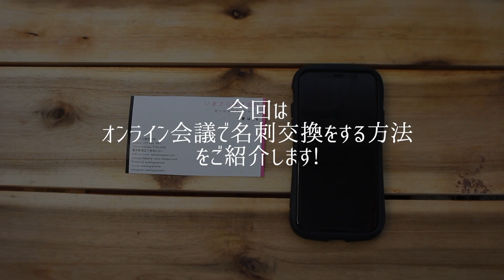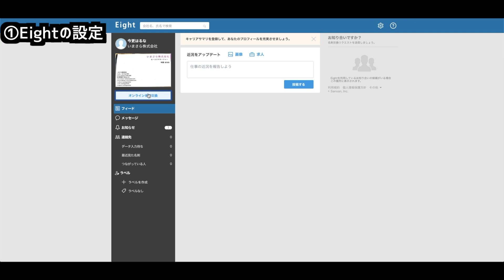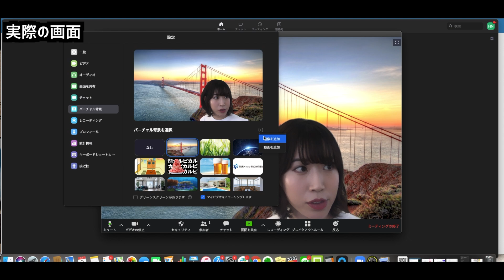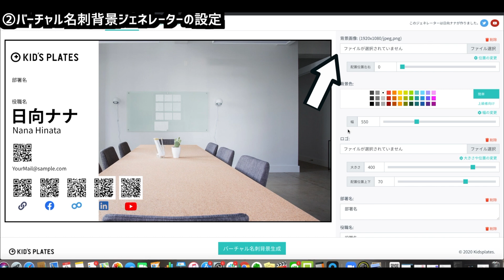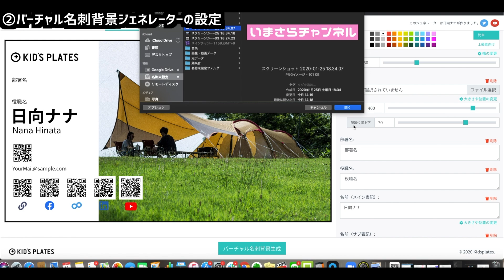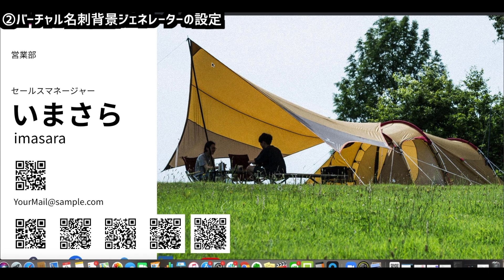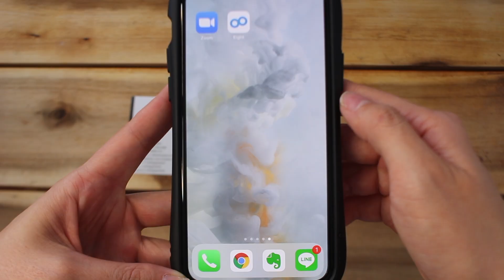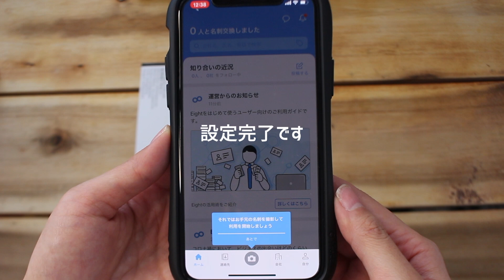営業の新常識！？名刺交換はZoom背景で出来ちゃいます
みなさんこんにちは！はるなです😊動画を見てくださって本当にありがとうございます！
今回は、いまさら聞けない「オンライン会議で名刺交換をする方法」
をご紹介しました。

動画でご紹介したサービスは以下URLから利用できます。

・バーチャル名刺背景ジェネレーター

◇目次◇
2:36　Eightオンライン名刺交換機能の使い方
5:51　バーチャル名刺背景ジェネレーターの使い方
10:54 　Eightの始め方

◇過去動画◇
もっとZoomを使いこなす！便利で楽しい6つのポイント【Zoom飲み】【顔補正】【バーチャル背景】

◇自己紹介◇
1991年生まれの29歳、社会人歴8年目、
大阪市内のIT企業で営業マネージャーをしています。

・IT知識
・ツールやアプリ、ガジェット類
・営業女子
「見ていただいてる皆様に喜んでいただけて、自分も楽しい😊」
そんな動画を発信していきたいと思っているので、応援よろしくお願いいたします。